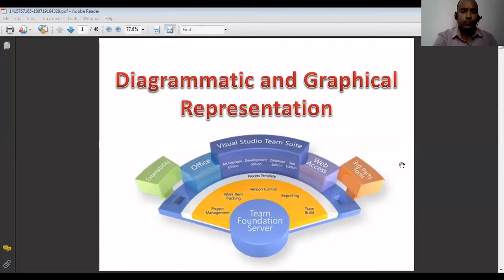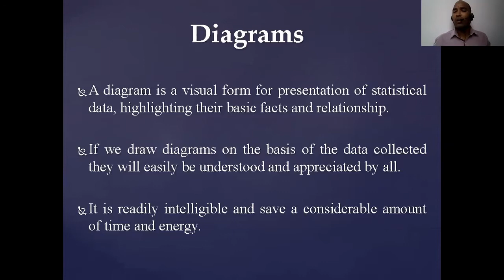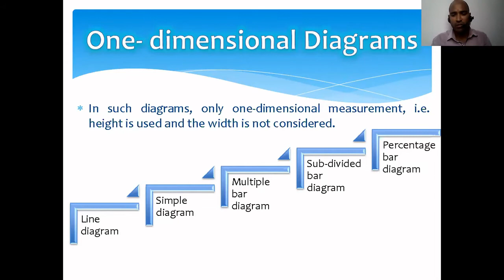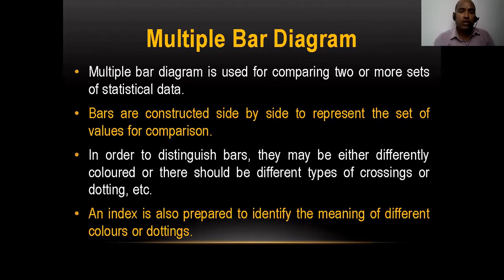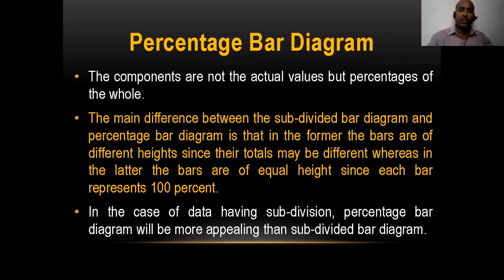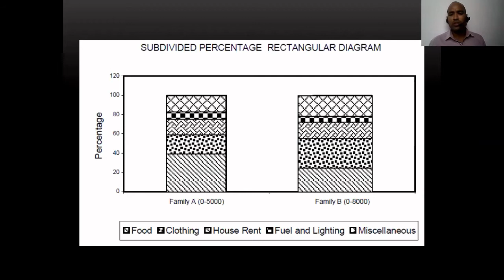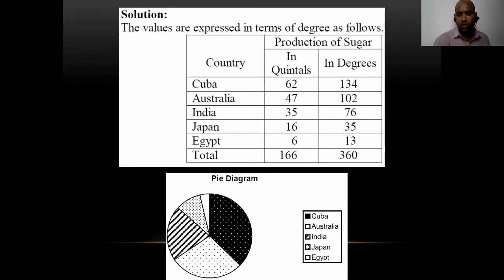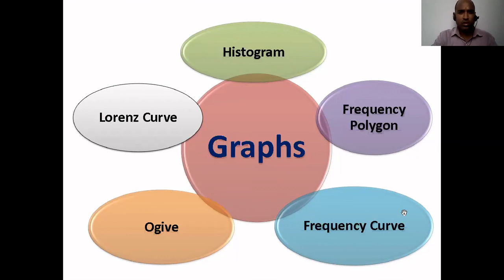BCOM2104 | BUSINESS STATISTICS | UNIT 1 | LECTURE 1